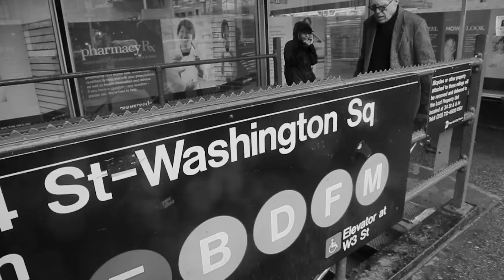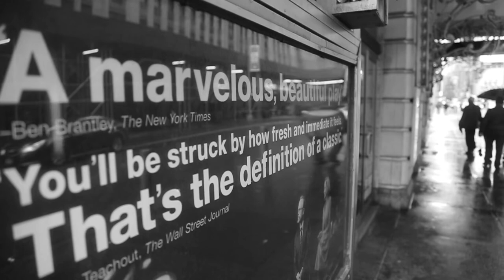John Guare on Six Degrees of Separation